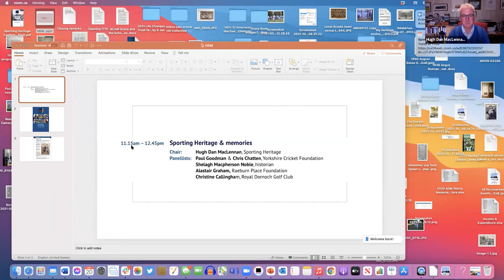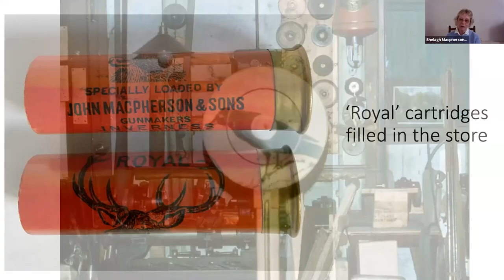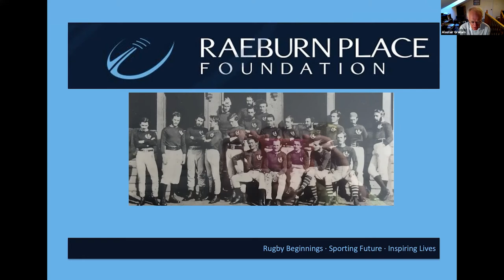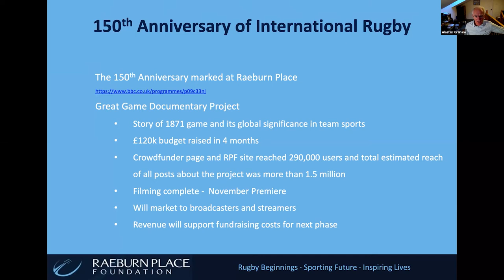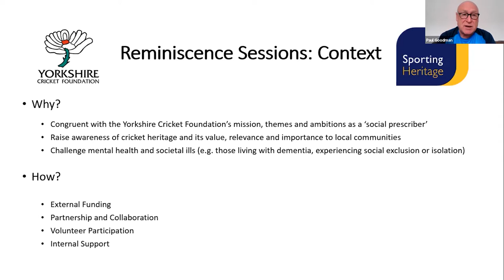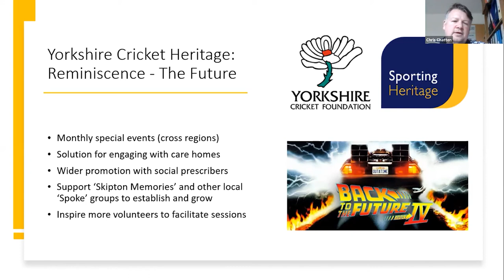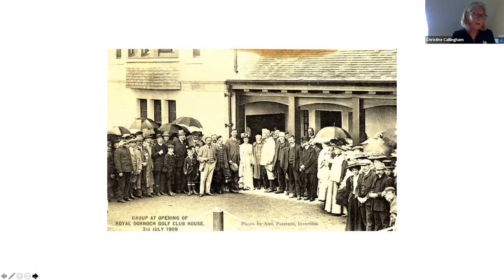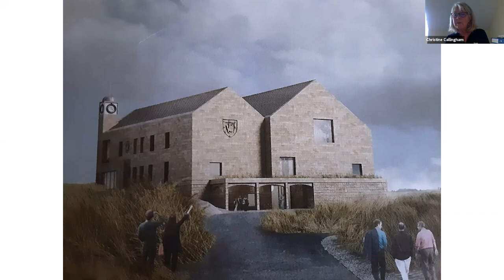SH Conference 2021 - Sporting Heritage & Memories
Join Sporting Heritage's Hugh Dan MacLennan and panellists Shelagh Macpherson Noble (historian), Alastair Graham (Raeburn Place Foundation), Paul Goodman, Chris Chatten (Yorkshire Cricket Foundation) and Christine Callingham (Royal Dornoch Golf Club) as they outline a range of different approaches to memory work.